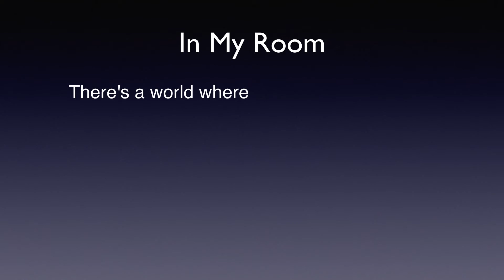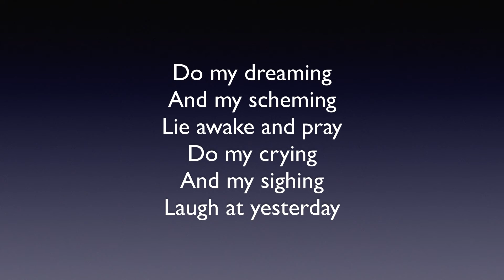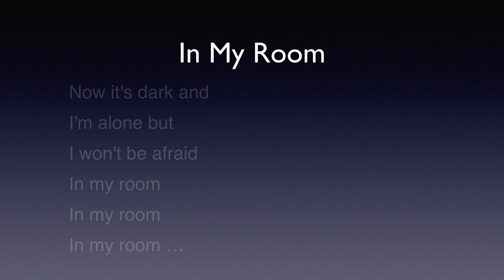In My Room - Bongo And the Point - w/Lyrics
Beautiful haunting song written by Brian Wilson and Gary Usher for The Beach Boys. Brian says he really did need to escape to his room to get away from his domineering father. Perhaps many of us need to gt away to our rooms sometimes.